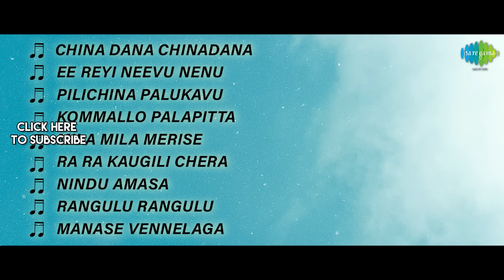Pidugu Ramudu - Full Album | N.T. Rama Rao, Rajasree | T.V. Raju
Listen to the Full Album of 'Pidugu Ramudu' Starring N.T. Rama Rao, Rajasree; Music Composed by T.V. Raju.

Tracks:
China Dana Chinadana - 00:00
Ee Reyi Neevu Nenu - 03:18
Pilichina Palukavu - 07:53
Kommallo Palapitta - 11:14
Mila Mila Merise - 15:11
Ra Ra Kaugili Chera - 18:24
Nindu Amasa - 22:01
Rangulu Rangulu - 25:24
Manase Vennelaga - 28:28

Singer: Ghantasala, L.R. Eswari

Ee Reyi Neevu Nenu
Singer: Ghantasala, P. Susheela

Nindu Amasa
Singer: L.R. Eswari, Madhavapeddi Satyam

Rangulu Rangulu
Singer: Jikki, L.R. Eswari, Chorus